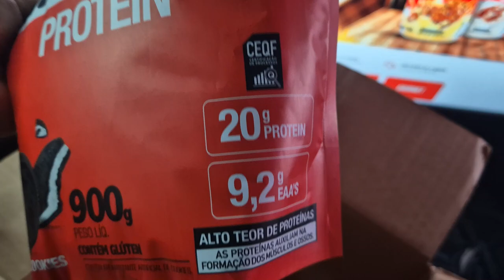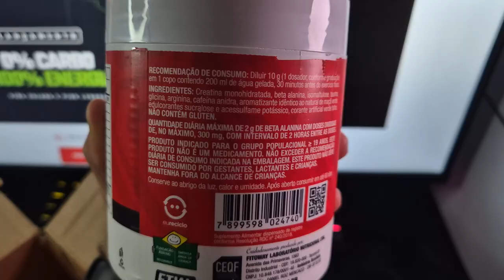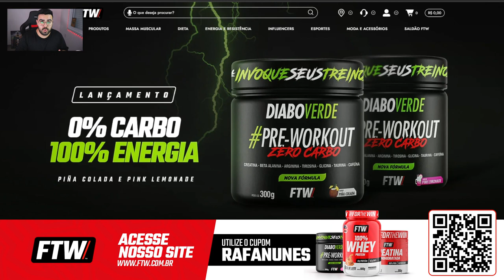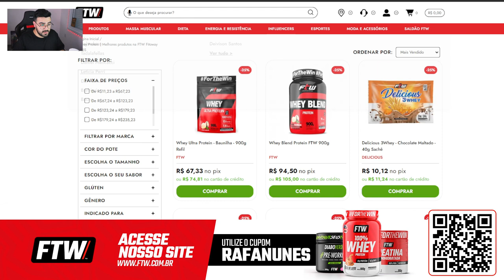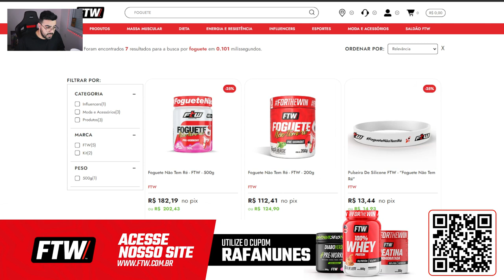RECEBIDOS DA FTW! A NOVA PARCEIRA DO CANAL! 🔥💪🏻 | CREATINA, WHEY, PRÉ TREINO | ‹ Rafa Nunes ›